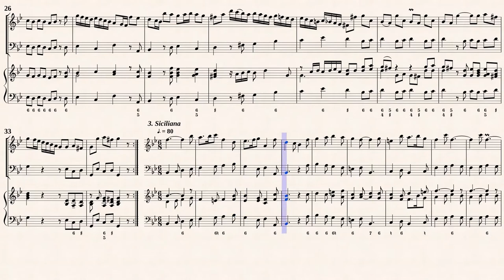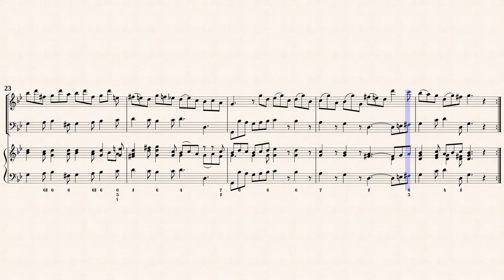Bigaglia, D. _ Recorder Sonata in g-moll [Rec, Viol, Hch]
Diogenio Bigaglia (c. 1676 — c. 1745)
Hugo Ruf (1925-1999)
Recorder Sonata in g-moll
Transcribed for Alto Recorder, Viola da gamba, Harpsichord
from IMSLP#427504 PDF File
Mainz: Schott Musik International, No.4, 1965. Plate 41048.